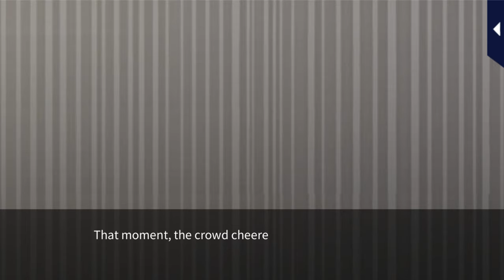My Forged Wedding [Sequel Epilogue] Kunihiko Aikawa